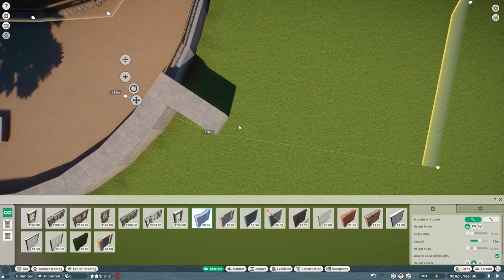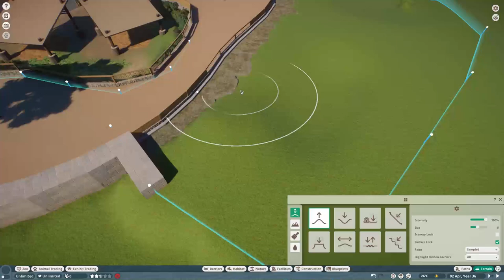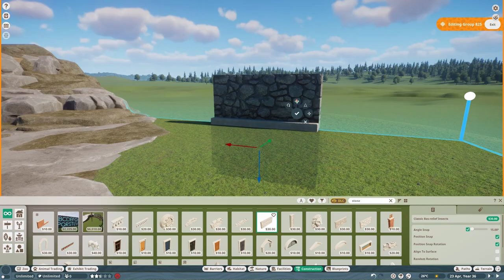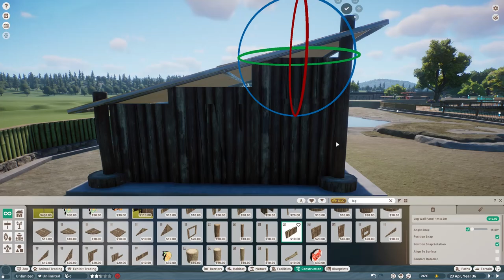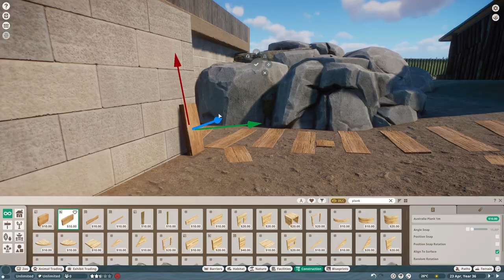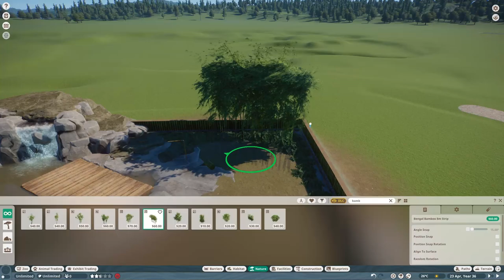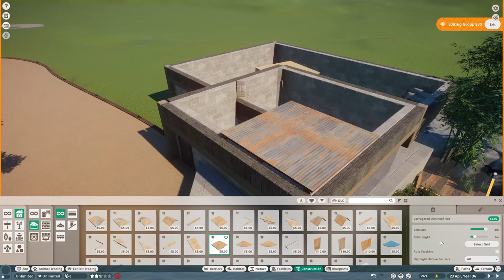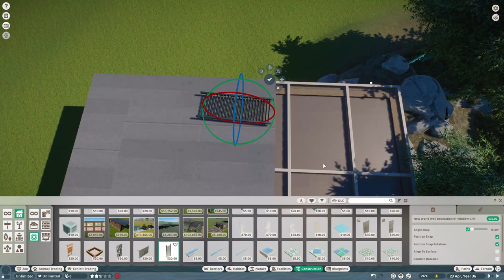Capybara Conundrum - Avocet Point [7] - Planet Zoo Speed Build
Welcome to Avocet Point, a sandbox speed build series in Planet Zoo! Today we continue the park with a new habitat!

I do several series on gameplay, as well as tutorials, rankings, and announcement videos!

Specs:
Gigabyte Eagle NVIDIA GeForce RTX3070 GPU
ASRock B550M-ITX Motherboard
Corsair Vengeance LPX 32GB DDR4-3600 RAM

A spiritual successor to the wildly popular Zoo Tycoon series, Planet Zoo is a zoo building simulation and management game with a strong focus on education, conservation, and animal welfare. Developed by Frontier Developments, Planet Zoo shares a similar premise to the developer's other games, such as Planet Coaster and Jurassic World Evolution, in the sense that creativity is at the forefront of gameplay.